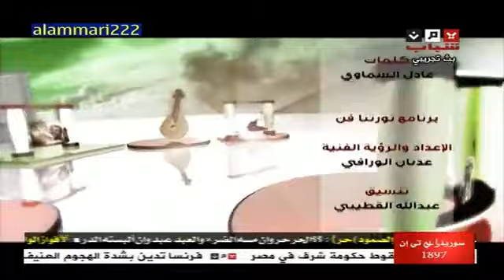عليه - اسامة الارياني.flv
مقطع فيديو نشيد عليه - اسامة الارياني